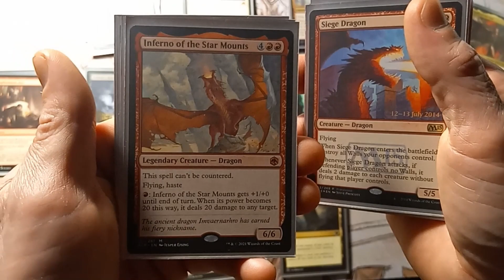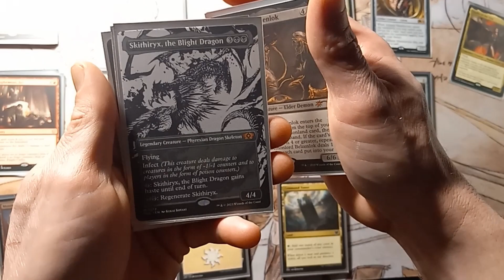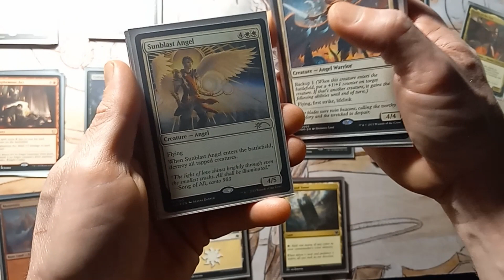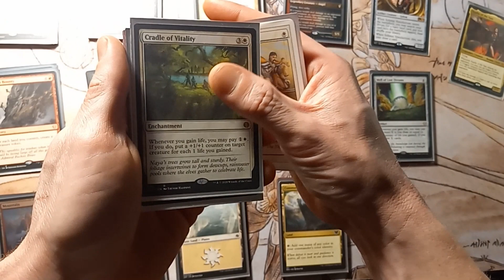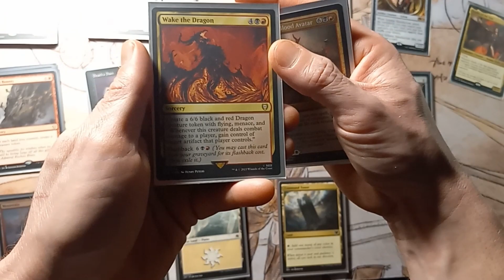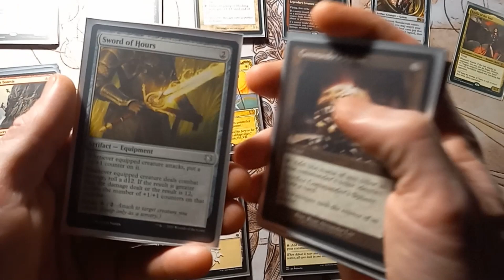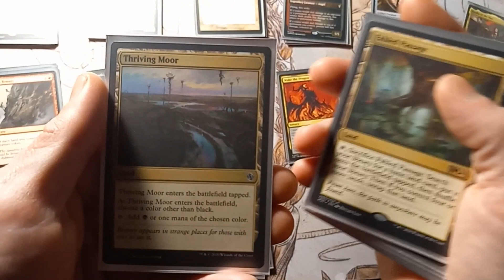commander deck build angels, demons, and dragons